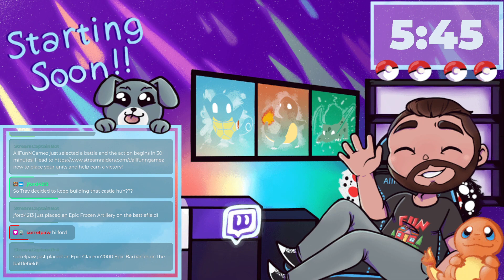7 Days To Die Building a Castle - Alpha 20 7 Days to Die - 7 Days to Die A20 Update - Ep 4v6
Building a castle in 7 Days to Die

Twitch Link 7 Days To Die Alpha 20 Playthrough  -
Alpha 20 Update Early Access -
7 Days to Die A20 Update - Ep 1

7 Days To Die Alpha 20 Release Video -
7 Days to Die A20 Update

7 Days To Die  - A19.6 - Day 1  - 7 Days To Die Gameplay Insane Mode - Hardcore7 Days to Die
ZombieDayz

UPDATED LINKS!